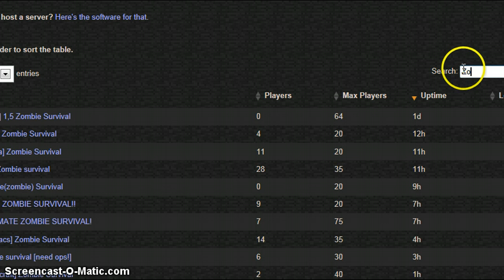Check it out! Minecraft server:Blacktropia Zombie survival